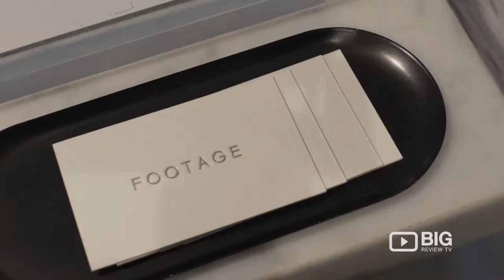Footage Fashion Boutique in Darlinghurst NSW selling Clothes, Accessories and Footwear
Footage Fashion Boutique is a Sydney based space with a curation of interesting goods and objects from around the world.

Footage
13C Burton Street, Darlinghurst, Sydney NSW Australia 2010